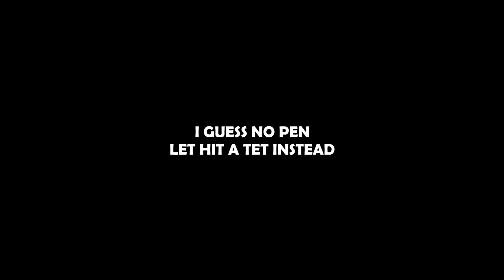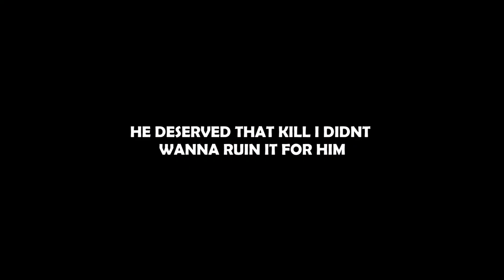Road to 650GS: Pen Attempts & Droprate RNG PART 1 | BDO Console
A new black desert road to series 650 Gearscore starts today, youll likely see my guardian a lot still but we gonna try to make silver from now on instead of cron stoning everything, will we succeed on the road to 650, yeah but its gonna take a while

TimeStamps
0:00 Costume addiction
0:20 LagSpike
0:34 Horses are easy
0:46 Opening RNG boxes
0:56 How to get pen
1:53 Getting pen
2:19 Highway robbery
3:07 Easy Tet
3:26 Top Secret
4:23 Sup Bro